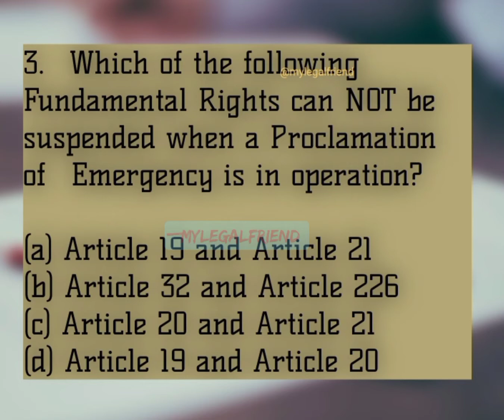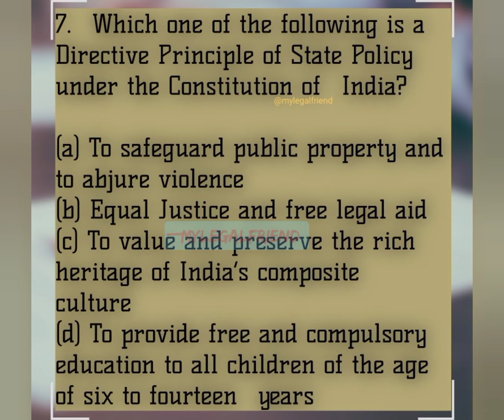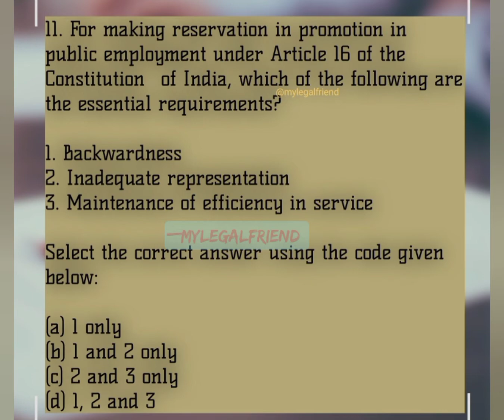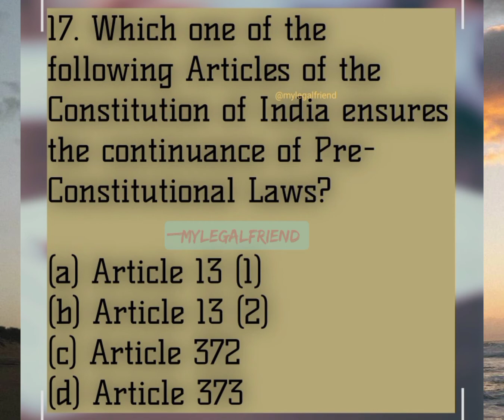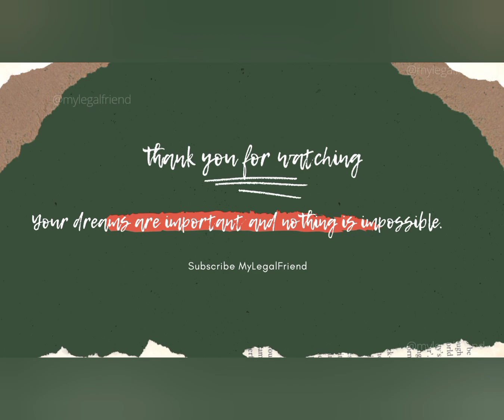MCQ ON INDIAN CONSTITUTION 📕| CBI APP | PREVIOUS YEAR| QUICK REVISION 👩‍💻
Hey guys,

Times are tough as we know the 2nd wave of COVID-19 has/is taking so many lives in India. We all are, and we will keep on fighting. Please be kind to eachother and try help n support those around you who need it.

Coming to the video. It has 20 questions on the Constitution of India, which have been asked in CBI APP Exams in previous years.
Warm Regards,
MLF